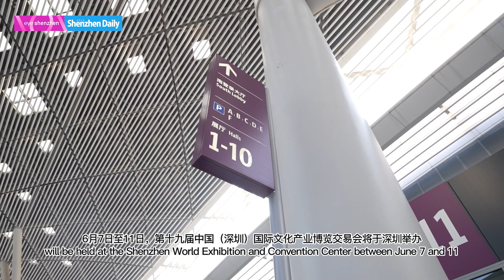The 19th China (Shenzhen) International Cultural Industries Fair (ICIF)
第19届中国（深圳）文国际文化产业博览交易会将于2023年6月7日至11日举办。The 19th China (Shenzhen) International Cultural Industries Fair (ICIF)will be held at the Shenzhen World Exhibition and Convention Center between June 7 and 11.